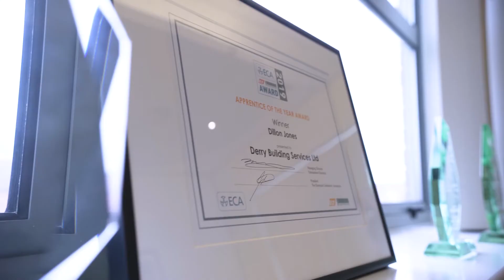Electrical Careers - Dillon Jones, Electrical Design Engineer, Derry Building Services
Dillon Jones started his career as an electrical apprentice and is now an Electrical Design Engineer. Watch to find out more about his life in the electrical industry and what he loves about his job.

If you like Maths and Science, the electrical industry offers a wide range of careers and you can develop your skills in whatever route you choose. It all starts with an electrotechnical apprenticeship to find out more.